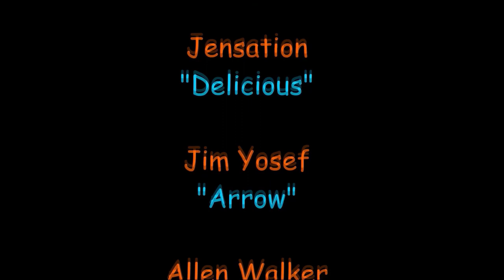Brutal Age | Fastest way to get Resources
This video is for all those dedicated BA DieHards that know how to get it done... They already know the fastest way to get Resources... I didn't believe them but then I did the math for a minute and yes it's true ... this can be faster than farming/ gathering.
sorry in advance about the background music... I have no idea what I did this time

I can no longer list every video here (sorry go to my channel for them all)